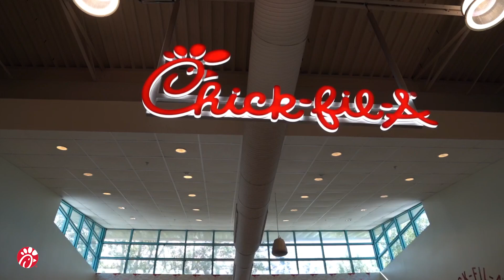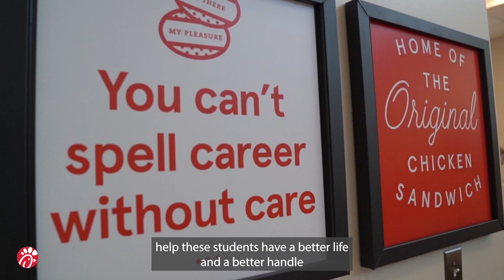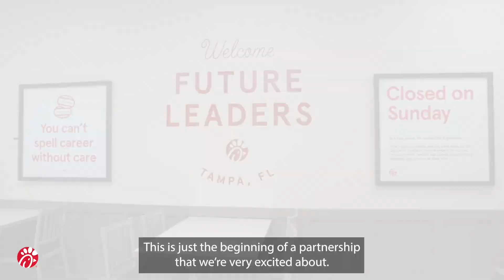JA BizTown's Chick-Fil-A Storefront Grand Opening